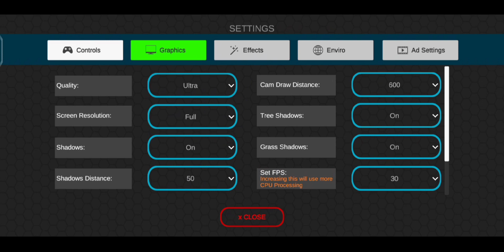Universal Truck Simulator - Rain Weather Gameplay on Mountain Roads | Sunrise Gaming [SG]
Universal Truck Simulator is the real american truck driving simulator game

NEW!!
Enjoy traveling through the US thanks to the new real maps that we have incorporated into the game! The beautiful cities of Reno, Tahoe and Roseville are now available. Are you prepared for the new challenges and surprises that the road will bring you?

Main Features:
1. Large Map: Detailed 3D Real world locations with landmarks and long distance routes.

2. Trucks: European/American Trucks split in various axle formations (4x2,6x2,6x4 & 8x4).

3. Trailers: Wide range of European/American trailers (box, flatbed, lowboy, refrigerated, log, tanker, cattle etc..)

4. Own Garage: Players have the ability to Buy/expand their own garage with total freedom to move around inside and out.

5. Parts: All vehicles parts can be changed/upgraded such as the engine, gearbox, turbo, tyres, battery, radiator, coolant, oil, and horn.

6. Engine sounds: All engines include real sounds and performance

7. Damage system: The game features physical damage and truck body deformation on collision. vehicle parts have wear and tear system

8. Customisation: Vehicles can be fully be customised such as the color, body attachements, lights. interior customisation include change of  dashboard color, steering wheel, dash lights.

9. Skin Maker: Players can create custom skins for both trucks, trailers inside the game.

10.Weather: day/night and multi weather system which includes sunshine,